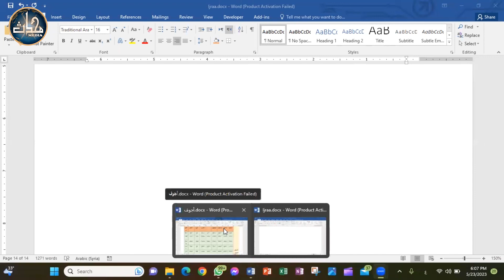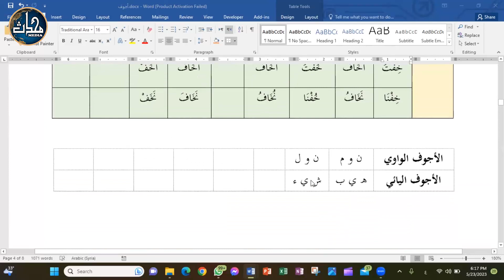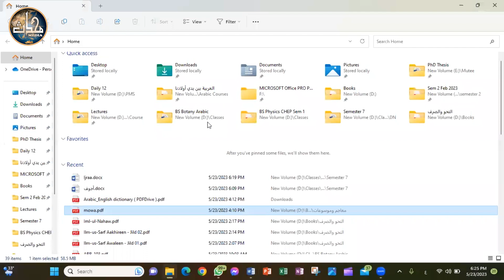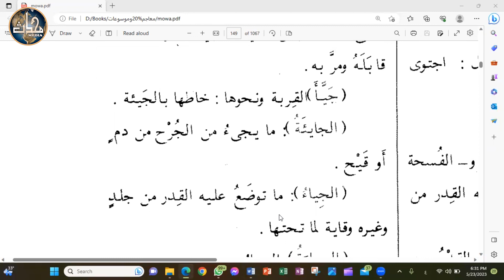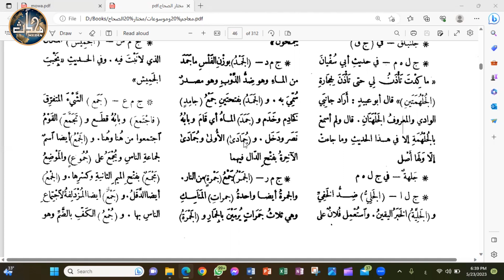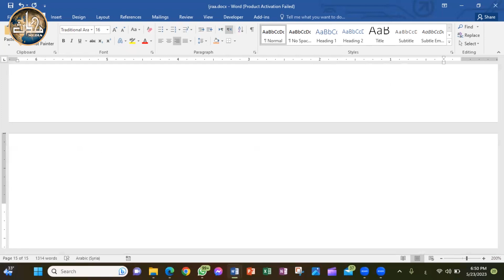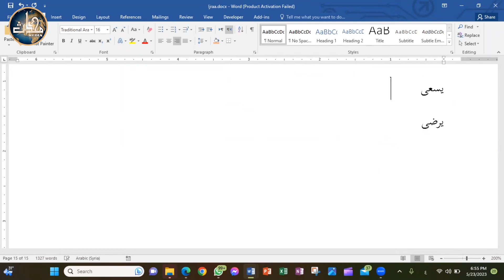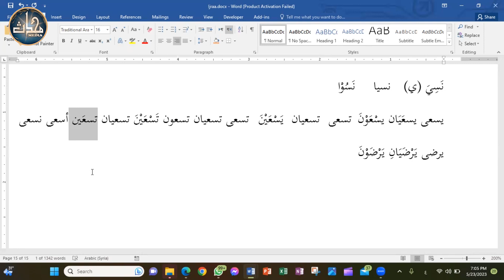LDN Arabic Grammar / Ijraa (Sem 7) | Lecture 14